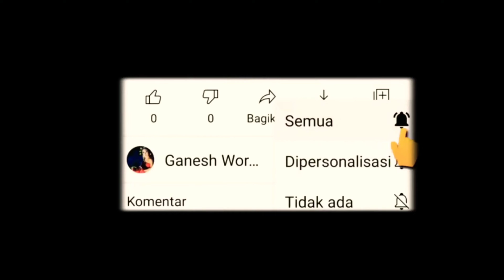LANCARAN DESA BUDAYA || KALURAHAN BUDAYA || karya Ki Sukisno M. Sn. || KARAWITAN MUDA GIRISEKAR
Karawitan muda Girisekar merupakan paguyuban karawitan yang beranggotakan para warga muda Girisekar yang tertarik dalam gladen bersama Gamelan.

🏡Desa Budaya Girisekar
🎶Lancaran Desa / Kalurahan Budaya Laras PL.6
👨‍💼Karya Ki Sukisno, M. Sn.

kegiatan ini sebagai gladi perdana karawitan muda Girisekar dalam agenda pendampingan seni budaya di

Salam Budaya.

editing ꦒꦤꦺꦱ꧀ꦮ ꦫ ꦱꦪꦼꦏ꧀ꦠꦶ
2021

¨¨ganesh woro official

Channel budaya nusantara
Terimakasi setulus-tulusnya
Dukung channel kami agar semakin berkembang dalam ngleluri kebudayaan Nusantara